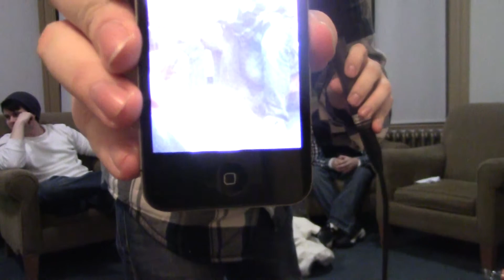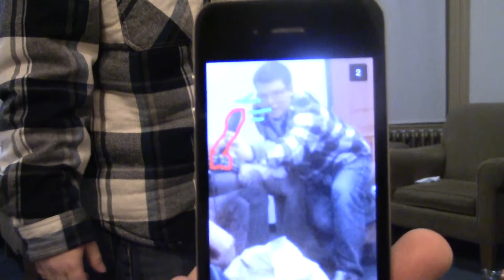ClusterFox Podcast Ep. 1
We talk nonsense for an hour, take a listen!